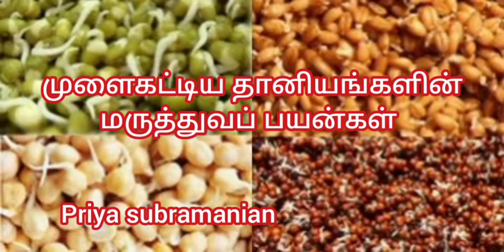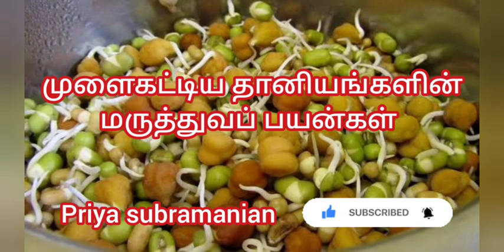முளைகட்டிய தானியங்களின் மருத்துவப் பயன்கள் || Priya subramanian